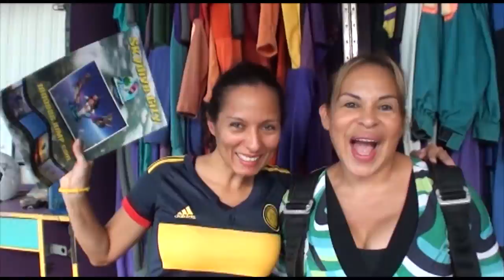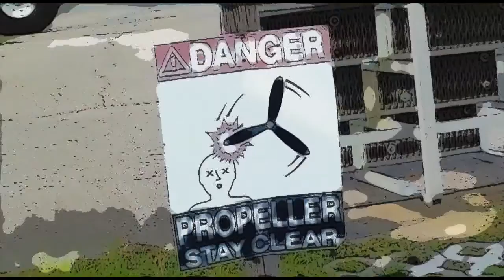Teresa Hildalgo 9–19 15